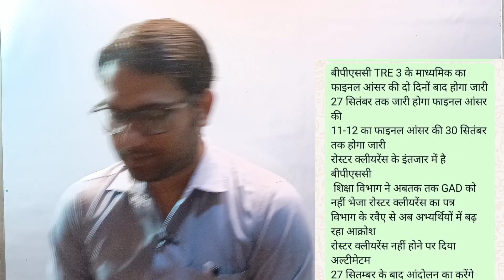BPSC Tre 3.0 Latest News | BPSC Tre 3.0 TGT PGT Answer Key में देरी....